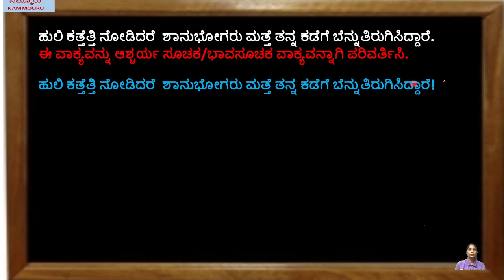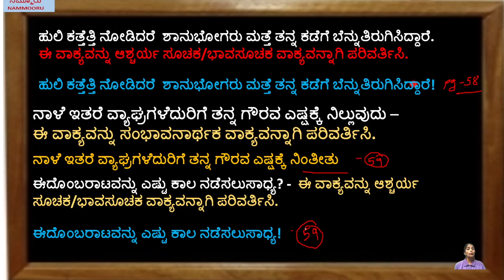VAKYA PRAYOGAGALU - ವಾಕ್ಯ ಪ್ರಯೋಗಗಳು- ಪ್ರಶ್ನಾರ್ಥಕ-ಆಶ್ಚರ್ಯಸೂಚಕ-ಸಂಭಾವನಾರ್ಥಕ ವಾಕ್ಯಗಳು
ಸಿ.ಬಿ.ಎಸ್.ಸಿ ದ್ವಿತಿಯಾವಧಿಯ ಪರೀಕ್ಷೆಯಲ್ಲಿ ವ್ಯಾಕರಣಕ್ಕೆ ಸಂಬಂಧಪಟ್ಟ  ಪ್ರ ಶ್ನೆಗಳನ್ನು ಕೇಳಲಾಗುತ್ತದೆ. ವಿದ್ಯಾರ್ಥಿಗಳಿಗೆ ಅನುಕೂಲವಾಗುವ ದೃಷ್ಟಿಯಿಂದ ಅಭ್ಯಾಸ ಪತ್ರಿಕೆಗಳನ್ನು ನೀಡುವ ಪ್ರಯತ್ನವನ್ನು ಮಾಡಲಾಗುತ್ತದೆ. ಈ ಅಧಿವೇಶನದ ಪ್ರಯೋಜನವನ್ನು ವಿದ್ಯಾರ್ಥಿಗಳು ಪಡೆದುಕೊಳ್ಳಬಹುದು